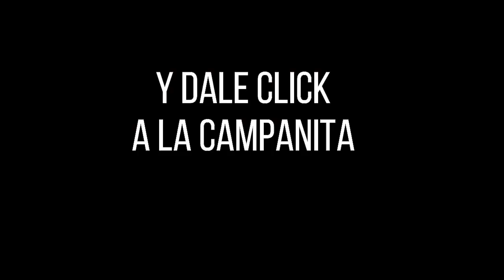Resultado EL PIJAO DE ORO del jueves 14 de octubre del 2021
Hola buenas tardes, te presentamos los resultados de las loterías y chances en Colombia, vamos con el Resultados del Chance Pijao de Oro del jueves 14 de octubre de 2021.